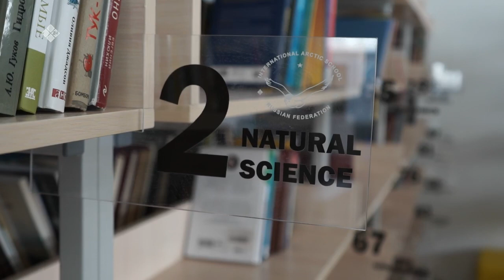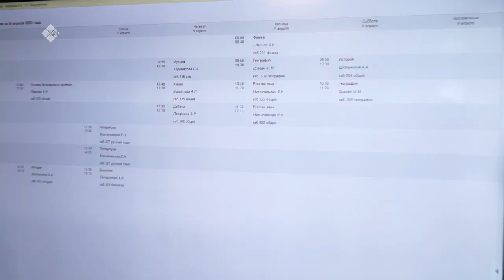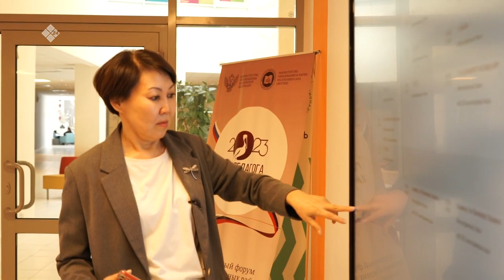«Бу Дьокуускай»: «Суруйааччы уонна Дьокуускай» циклгэ П.А. Ойуунускай туһунан кэпсэтии (25.04.23)